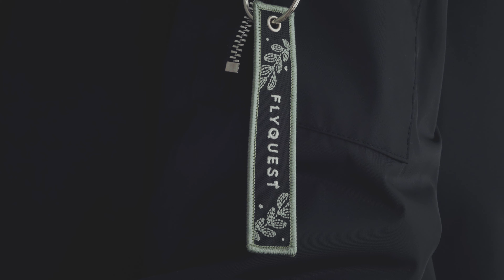FlyQuest BRAND NEW Winter Merch Drop!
❄️Time to heat up during the cold weather with our new Winter Solstice Collection!

FlyQuest Players: KoDoRiN - SSBM, Josedeodo (Jungle - LCS), Toucouille  (Mid Lane - LCS), Johnsun  (Bot Lane - LCS), Aphromoo  (Support - LCS), Philip  (Top Lane - LCS), Yuuji  (Jungle - Academy), Spirax  (Mid Lane - Academy), Tomo  (Bottom Lane - Academy),

FlyQuest Games: Super Smash Bros. Melee,  FGC, League of Legends, LCS, Academy

"The heart of FlyQuest is ‘greatness,’ and it drives everything we do. We’ve done a great job bringing in the right people and creating a culture that celebrates greatness."